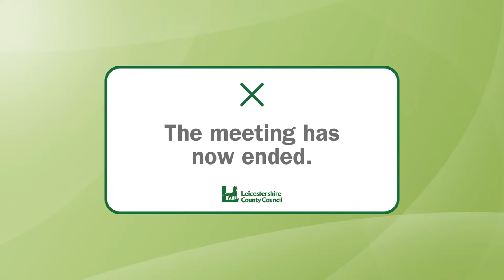County Council - 30 September 2020